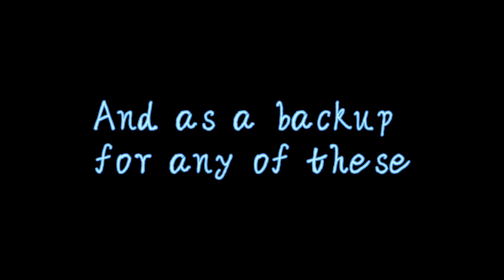Line Up for Kumo 2022 | Will I see you there?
This is my Line up for the upcoming Con this week for Kumo~
Am I going to see you there??
Make sure to say hi!!
I’ll be vlogging the experience 🥰